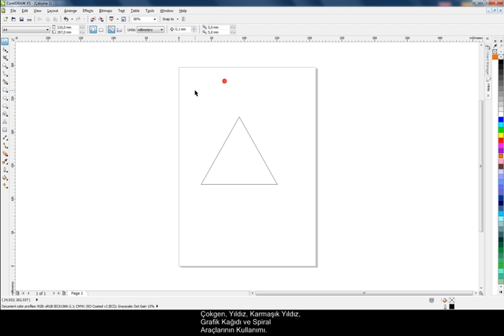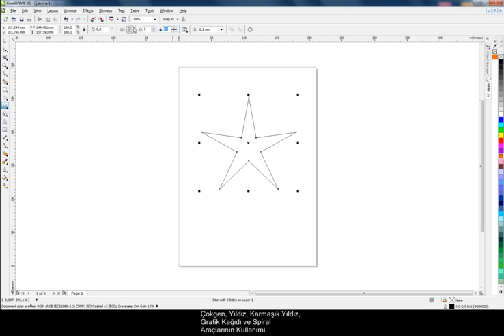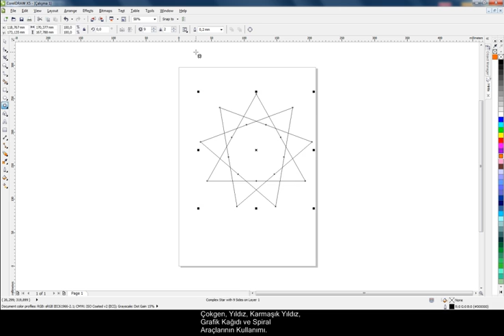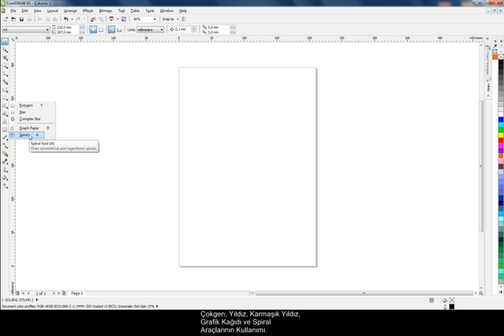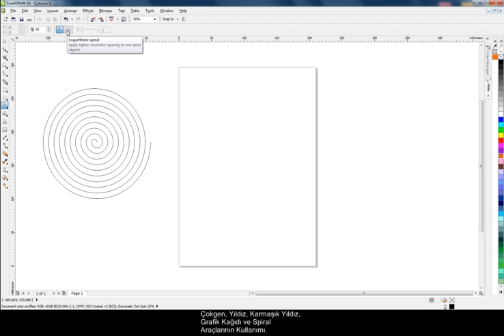Corel Draw ile Grafik Tasarım - İleri Geometrik Şekillerin Çizimi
Bu derste istenilen köşe sayısında çokgen çizimi, yıldız çizimi, çok köşeli karışık yıldızların çizilmesi, basit tabloların oluşturulması, spiral ve logaritmik spirallerin oluşturulması detaylı bir biçimde anlatılmıştır. Bu dersin esas amacı öğrencilere karmaşık geometrik şekillerin çizim mantığını öğretmektir.

🔥 Videoda Corel Draw X5 programı kullanılmıştır ancak elinizde programın daha eski sürümleri var ise (CorelDraw X4, X3 gibi) bu eğitim o versiyonlarda da işe yarayacaktır.

Ben kimim?
2010 yılından beri çeşitli devlet ve vakıf üniversitelerinde önlisans ve lisans düzeyinde dersler vermekte olup hâli hazırda akademisyenlik görevimi sürdürmekteyim.